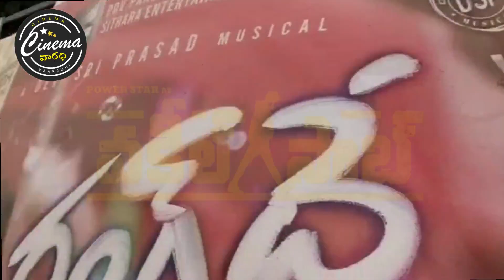Pawan Kalyan Vakeelsaab Trailer Craze in Nellore M1 Cinemas | CinemaVaaradhi